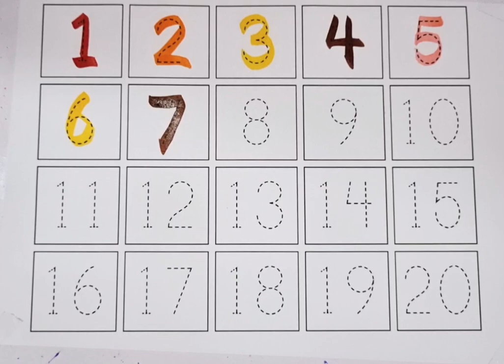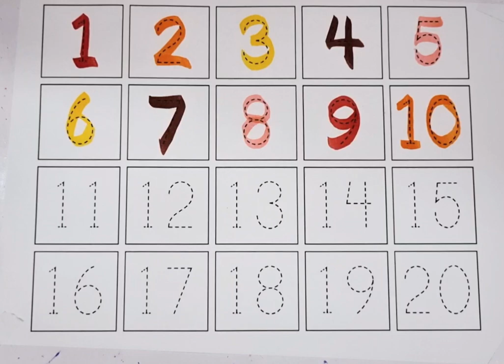123 Numbers | 1234 Number Names |1 To 20 Numbers song | 12345 learning for kids | Counting Numbers